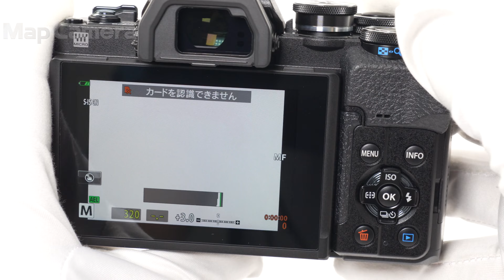OLYMPUS (オリンパス) OM-D E-M10 Mark IV ボディ 美品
OLYMPUS (オリンパス) OM-D E-M10 Mark IV ボディ

【付属品】
元箱・取扱説明書・ストラップ・バッテリー・ACアダプター・USBケーブル

【ココがポイント！】一眼カメラとして最軽量クラスの小型軽量ボディーに、さらなる高画質を実現するイメージセンサーや画像処理エンジン、強力なボディー内5軸手ぶれ補正など本格的な性能を凝縮。スムーズに開く下開きのモニターで、自分撮りも楽々。ファミリーをはじめ、一眼カメラを初めて使う方から写真を趣味にする方まで、幅広い層にフィットするミラーレス一眼です。